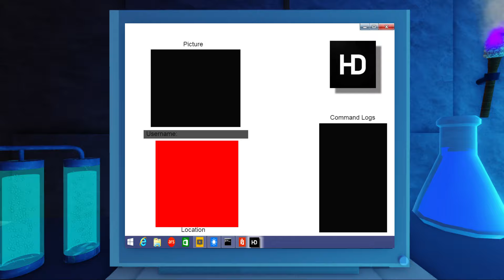Admin was ACCIDENTLY given to me.. (BAD IDEA) | Roblox Animation | Episode 10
I was given admin in the most weirdest way but it took over my soul and made almost destroy the world.

Shoutout to these people for being in the video!
Roblox:

Q_Aspect
Tokaltar
Grumpy_face911